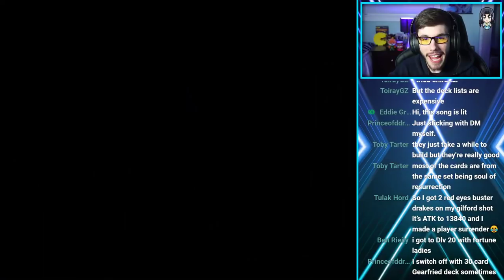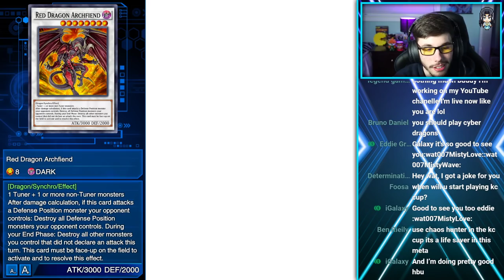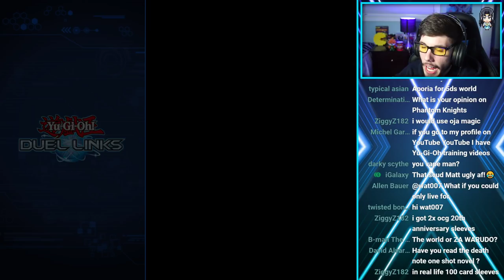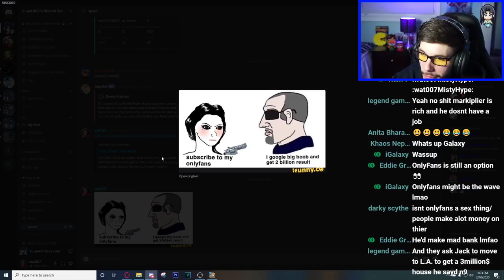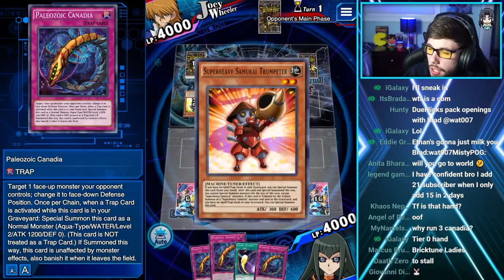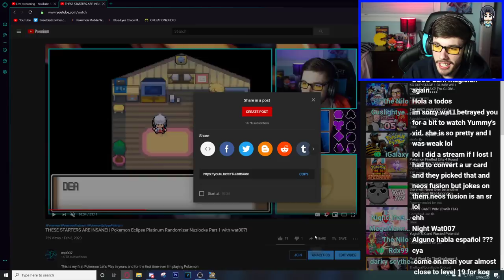KC CUP STAGE 1 CLIMB! Will I reach DLv. MAX?! [Yu-Gi-Oh! Duel Links]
Let's see if wat007 can reach DLv. MAX in Yu-Gi-Oh! Duel Links 👀

Become a YT Member! You get an exclusive badge and emotes during my streams :D

If you ever want to get your favorite Yu-Gi-Oh! Duel Links card IRL, be sure to buy it over at TCGPlayer